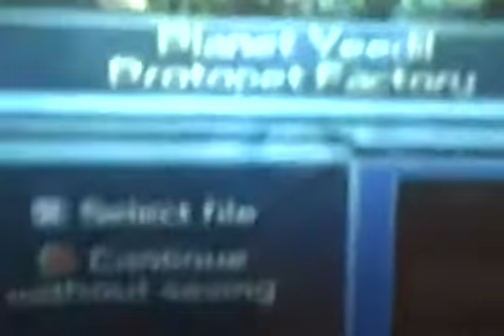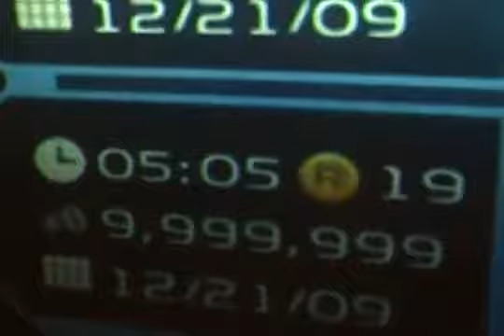SPEED RUN 10 - Ratchet & Clank Going Commando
Speed Run 10 results are in, and I am 2nd in the world so far, but with speed run XI, I may be able to shave off a few more minutes, taking back my record

Max (Dopert2) -  15 mins

Jonny (ThelnsomniacGamer) - 16 mins

Brodie (shadowroxx11) - 18 mins